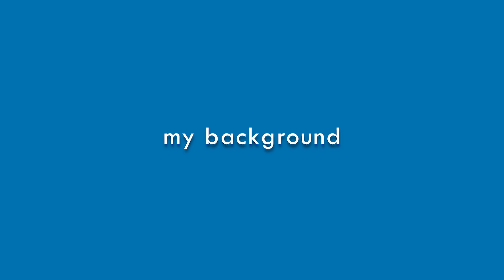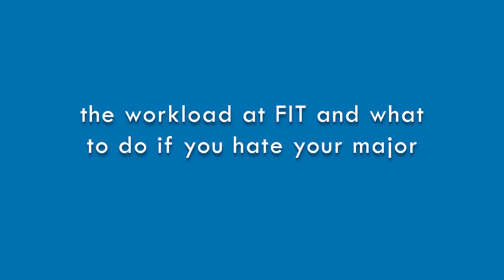My Experience at FIT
Hi Everyone! This video is LONG overdue, but better late than never.  I touch on everything from applying to FIT to the workload and even social life. Again these are my own thoughts and experiences, but I hope this helps anyone that is thinking about going to FIT, is in the process of transitioning here or is attending. Grab a snack because it's a long one and ya girl is ready to spill some tea!

TIMESTAMPS:
1:12 my background
1:45 finding FIT
2:26 applying to FIT/receiving my acceptance letter
4:30 prepping for FIT (moving, finding roomates, etc)
8:23 school: the workload (as an AMC student), what to do if you hate your major, changing majors, etc.
11:51 social life at FIT: making friends, clubs, working part time, internships, etc.

EDITING
▹ Filmed and Edited by Kristine Chao